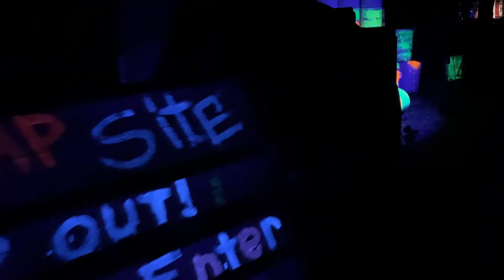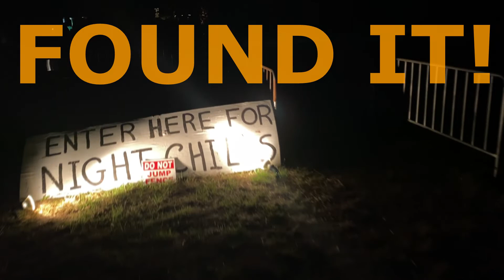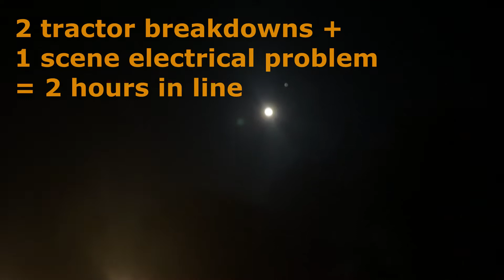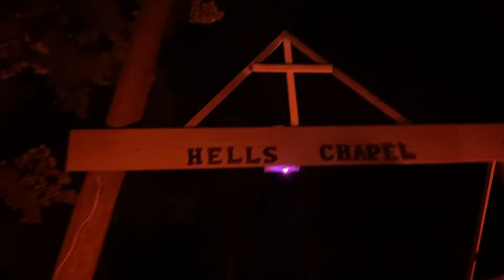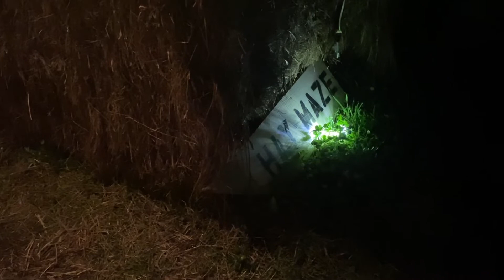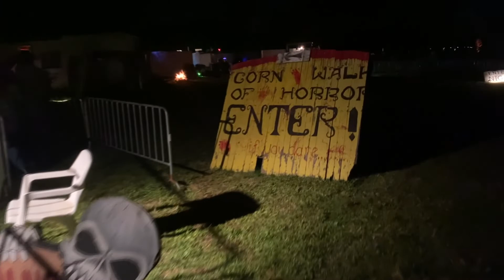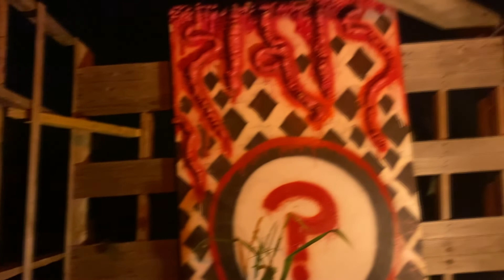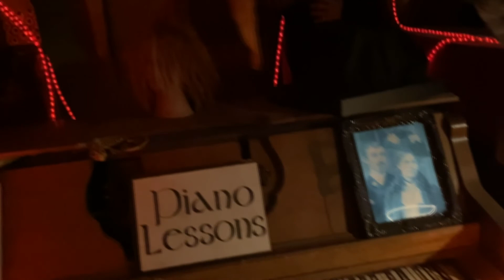A Scary Good Time At WINDING BROOK FARM!! l 3 Scare Attractions And More!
This place is local to us but we've never been...so we changed that.  For the combo ticket, I think you get your money's worth.  The only negative is the wait time for the haunted hayride...if the tractors breakdown or there's mechanical issues with the scenes, you may have a long wait.  The farm works to get everything fixed as quickly as possible and customer service was excellent at answering our questions while we waited in line.  We definitely recommend checking out Winding Brook Farm in Warrington, PA this Halloween season!